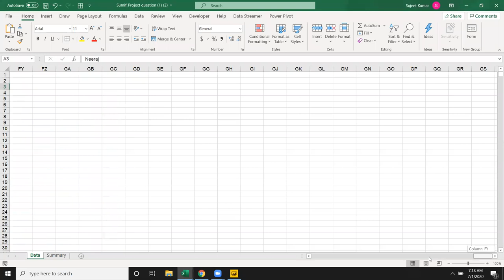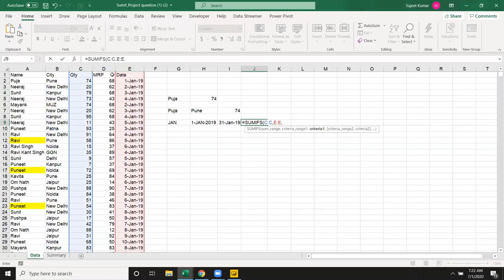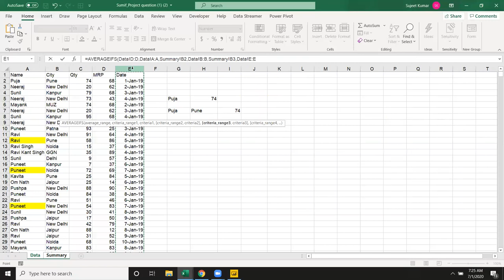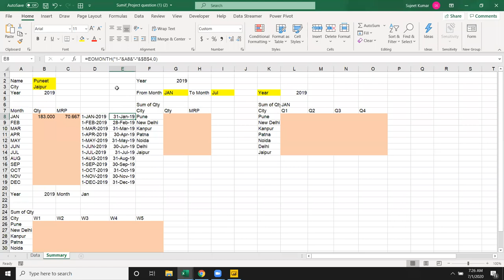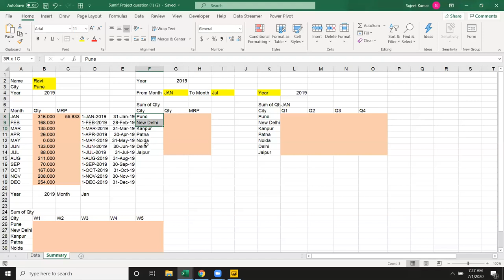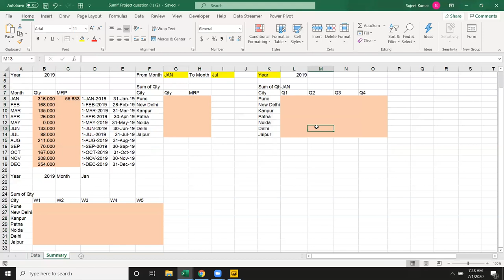Sumif - Advanced Excel Training in Hindi